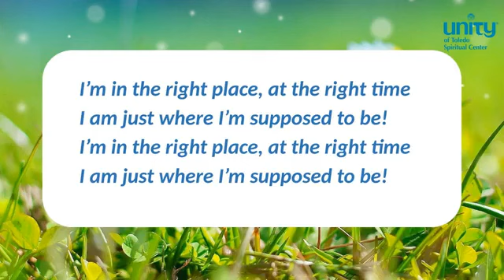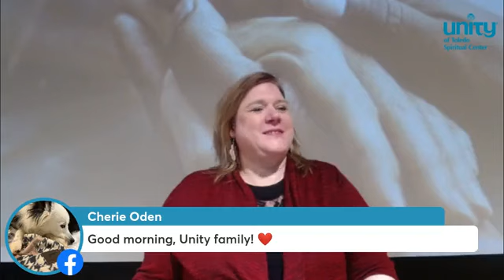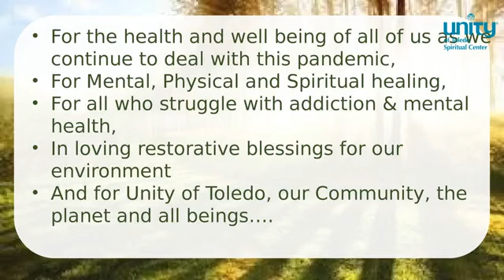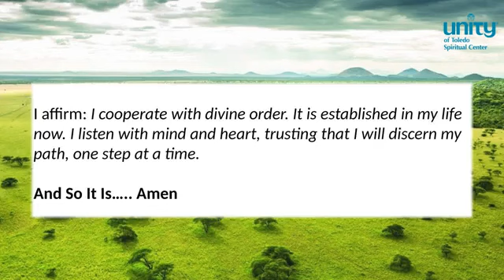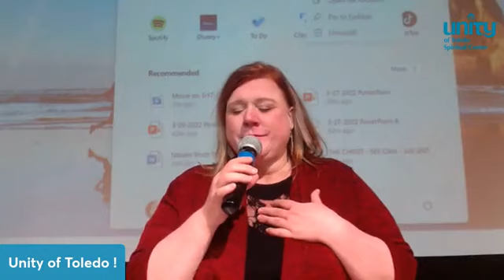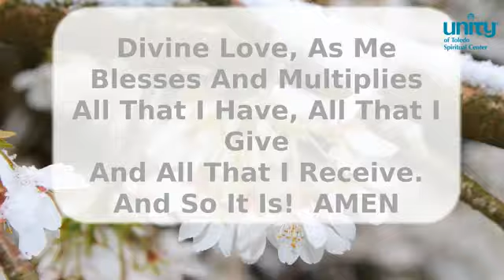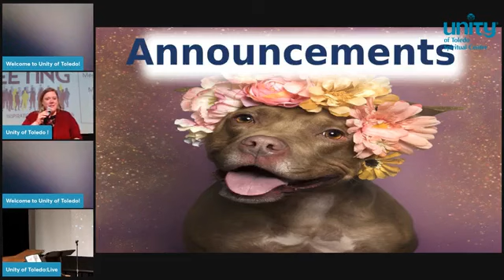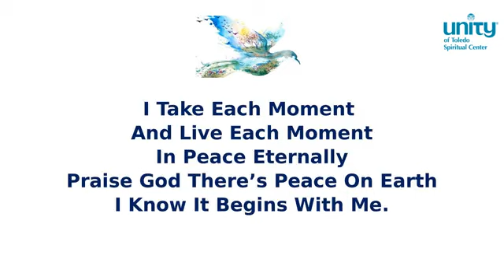283351331 5492820427403637 1150925958662619557 n